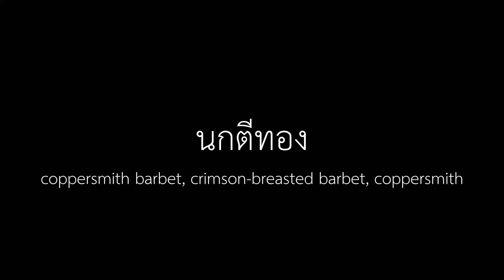Dx. Wildlife Ep2 นกตีทองป้อนอาหารลูกน้อย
นกตีทอง (coppersmith barbet, crimson-breasted barbet, coppersmith) เป็นนกโพระดก (Megalaimidae) ที่เล็กที่สุด ตัวเขียว คอเหลือง อกและหน้าผากแดง ขอบตาเหลือง มักเกาะบนต้นไม้สูง รู้จักกันดีเพราะร้องเสียง “ป๊ก ๆ” เป็นจังหวะสมํ่าเสมอเหมือนกับช่างตีทอง (ฝรั่งว่าเหมือนกับช่างตีทองแดง) เป็นนกประจำถิ่นของเอเชียใต้ และบางส่วนของเอเชียอาคเนย์ ทำรังโดยเจาะโพรงไม้เหมือนกับนกโพระดกประเภทอื่น ๆ โดยมากกินผลไม้ เช่น ลูกไทร แต่บางครั้งก็กินแมลงอื่น ๆ ด้วย โดยเฉพาะแมลงเม่า (ปลวกมีปีก)